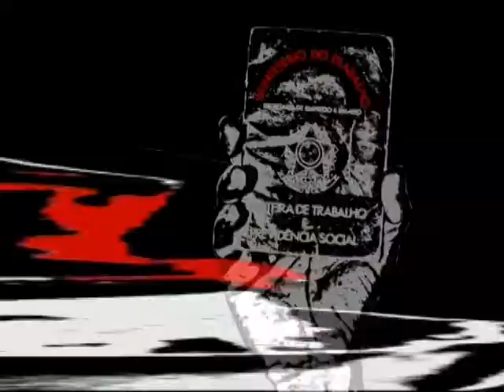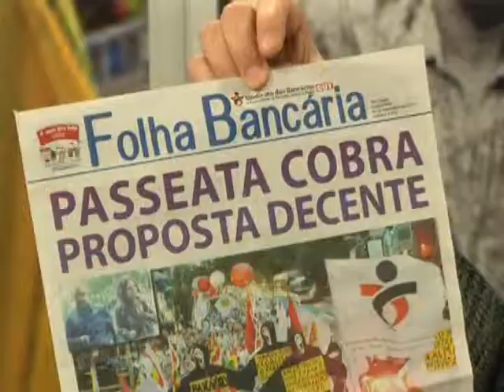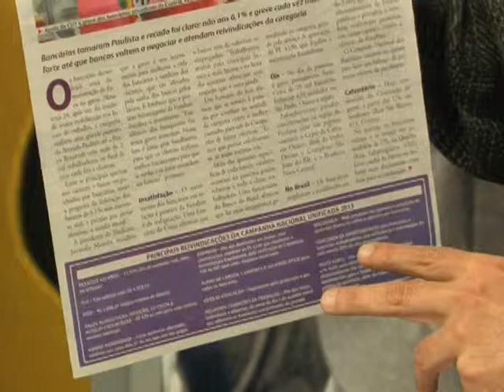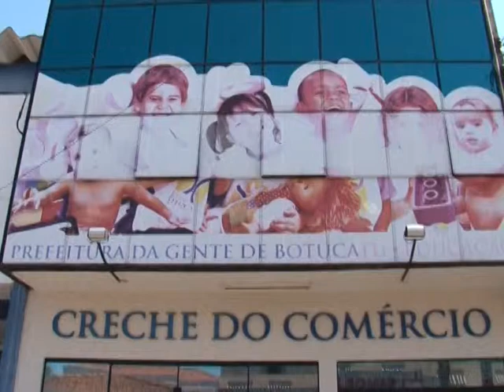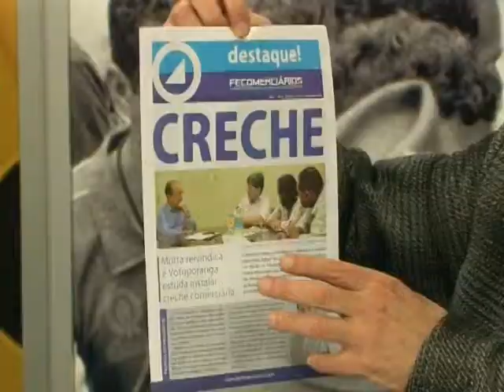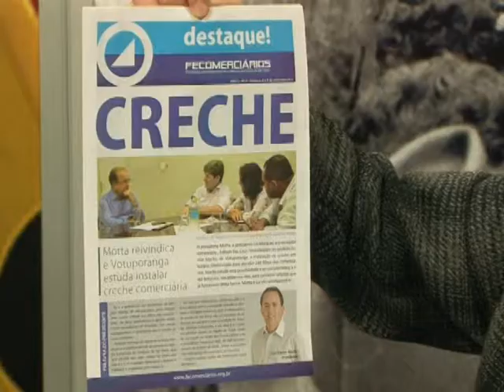Câmera Aberta: greve dos bancários - 25/9/2013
O Câmera Aberta Sindical de 25 de setembro de 2013 falou das mobilizações dos bancários e suas reivindicações. A greve nacional foi deflagrada no dia 19.

Gushiken - O programa fez homenagem a Luiz Gushiken, ex-ministro do governo Lula e ex-presidente do Sindicato dos Bancários de São Paulo entre 1984 e 86.

O Câmera Aberta é transmitido pela TV Aberta São Paulo, das 19 às 20 horas, pelos canais 9 da NET e 186 Vivo TV, ou pela internet no